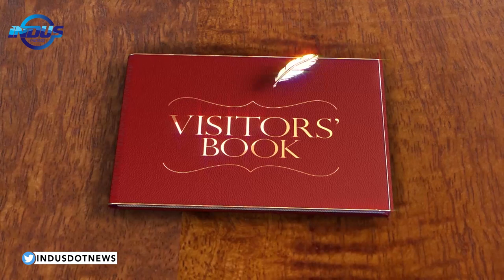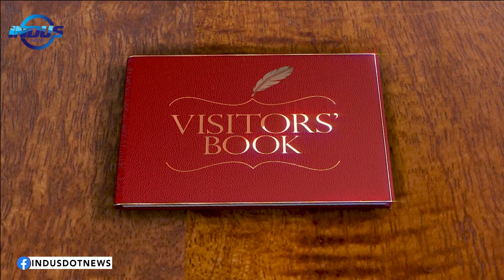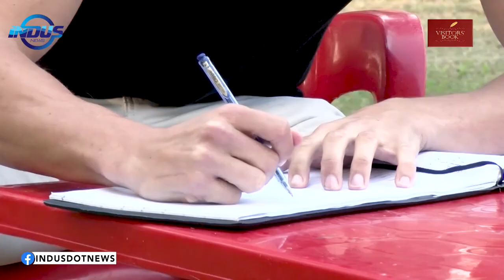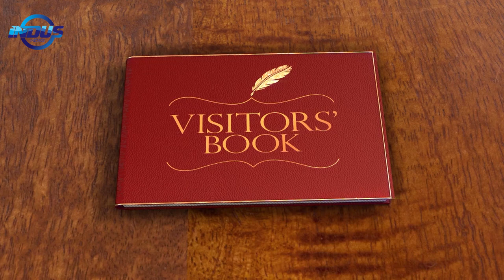Visitors' Book | Christian Betzmann | German Travel Vlogger | Episode 33 | Indus News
In the latest episode of Visitors’ Book, Maija Liuhto is in conversation with German travel vlogger Christian Betzmann.